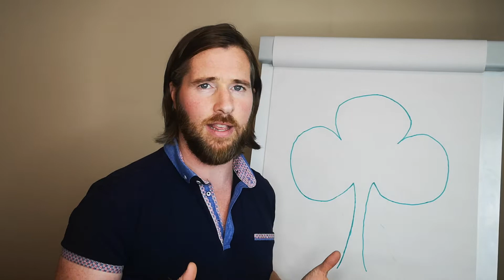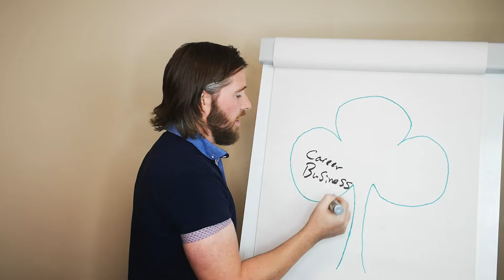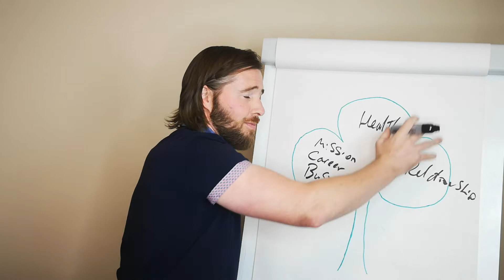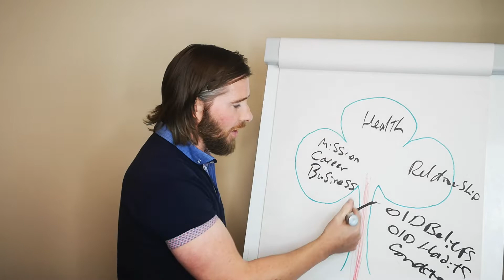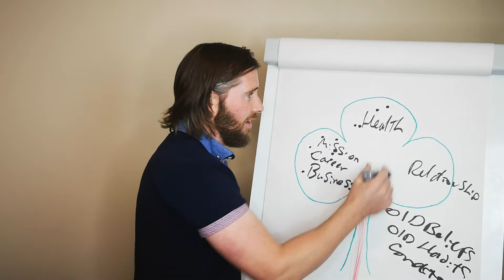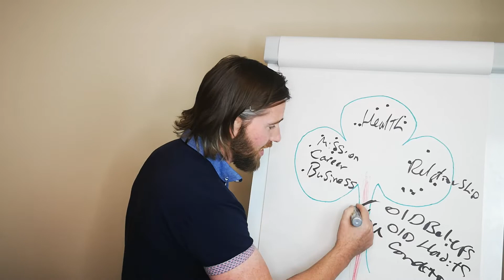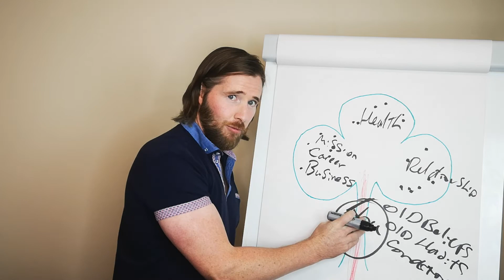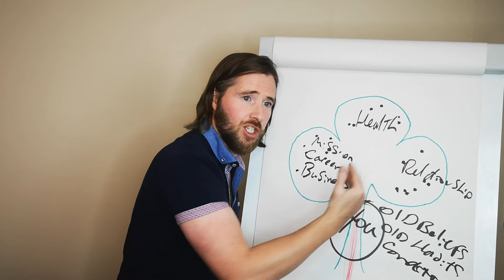What We do